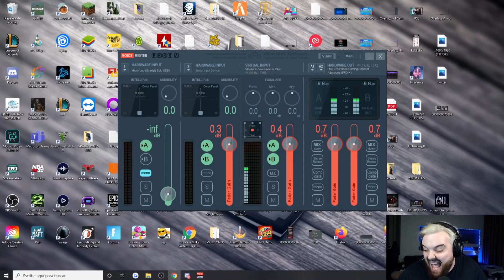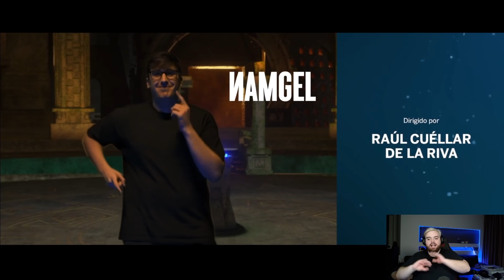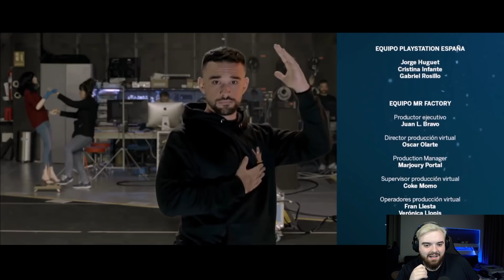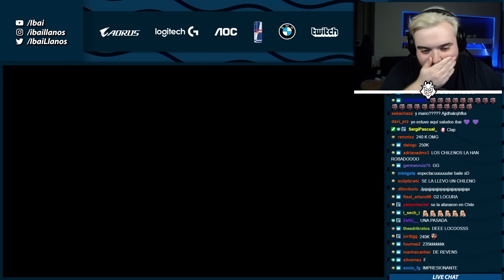REACCIONANDO A MI PRIMER ANUNCIO con Rubius, TheGrefg, Willyrex, Vegetta,Broncano | ACCESO ILIMITADO